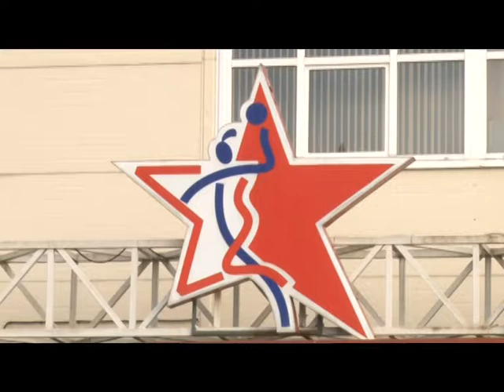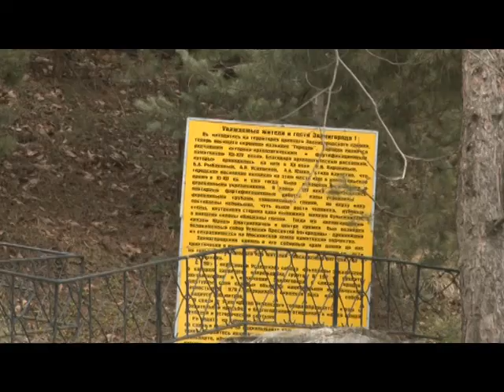Рабочая поездка Андрея Иванова в Звенигород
Глава Одинцовского района Андрей Иванов посетил с рабочим визитом Звенигород. Он осмотрел парковые зоны и спортивные объекты города.